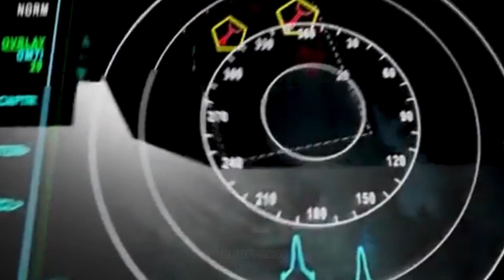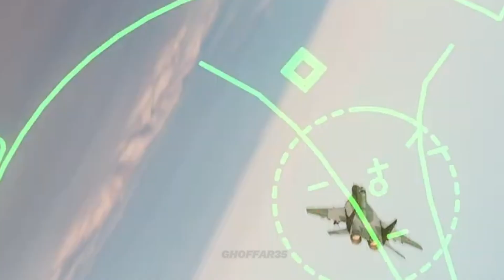TerMahaL di Dunia!! Indonesia Punya F16 Ayam Jago dari Amerika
F-16 Fighting Falcon adalah pesawat tempur ringan multiperan yang diproduksi oleh General Dynamics. Pesawat ini pertama kali terbang pada tahun 1974 dan mulai digunakan oleh Angkatan Udara Amerika Serikat pada tahun 1979. F-16 telah digunakan oleh lebih dari 25 negara dan telah terlibat dalam berbagai konflik, termasuk Perang Teluk, Perang Afghanistan, dan Perang Irak
Kekuatan dan Kehebatan F-16
1:20 Manuverabilitas F-16, inilah Jenis Manuver yang bisa dilakukan oleh F16
4:37 Kecepatan F16 Fighting Falcon
6:03 Kemampuan serang F16 dan Jenis Senjata yang dibawanya
8:-1 Ketahanan F16, Jet tempur ini mampu menahan serang Rudal
8:18 Harga dan Perawatan F16
harga f16,
harga f 16 viper,
harga f 16,
harga pesawat f 16,
harga pesawat tempur f 16 viper,
senjata f16,
senjata api f16,
f16 gun sight,
f 16 missiles,
f 16 main gun,
kehebatan f16,
kehebatan jet tempur f 16,
f 16 agcas,
f 16 in air